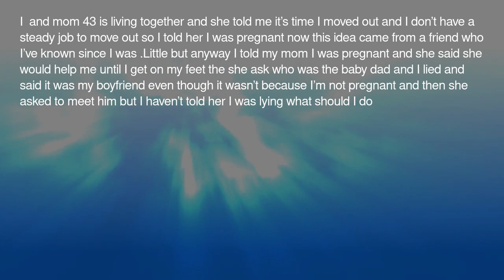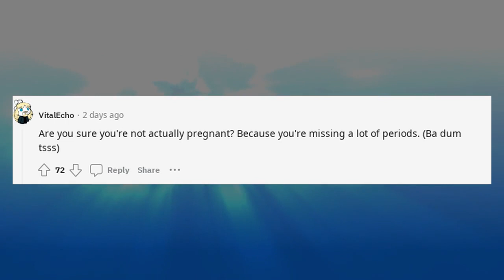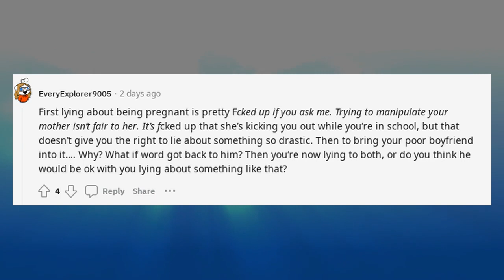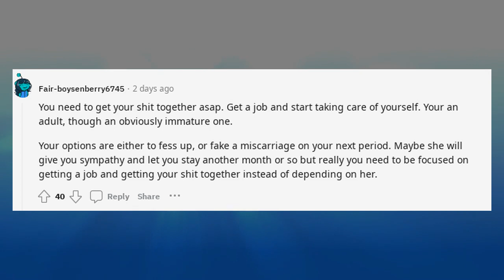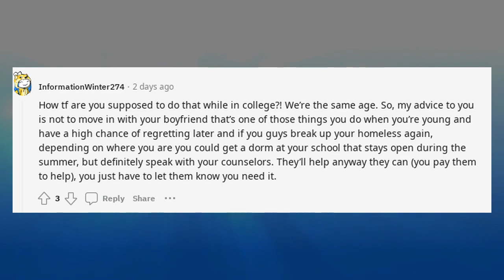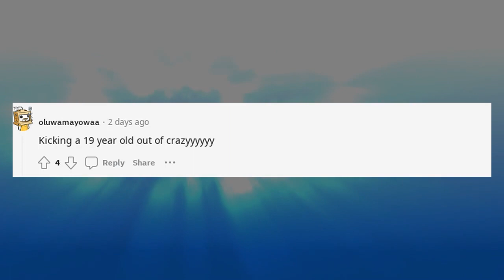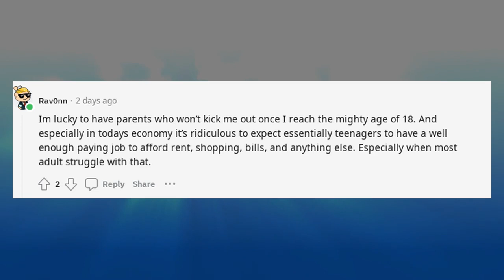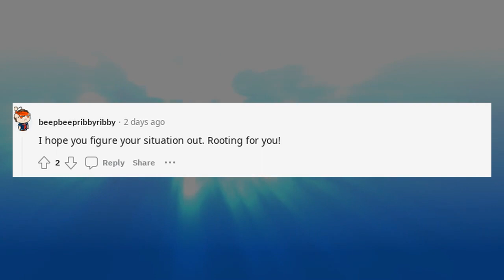Confession Reddit Stories | I told my mom I was pregnant so she wont kick me o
Welcome to Reddit Confessions and Antiwork Stories Time – your premier destination for the most intriguing, heartfelt, and jaw-dropping stories straight from the depths of Reddit. 🌟

I told my mom I was pregnant so she wont kick me o

🔥 What We Offer:
Here, we delve into the world of RedditConfession and RedditTrueStories, breathing life into the stories that have captivated the Reddit community. From the heart-wrenching tales of RedditConfessionsCheating to the mysterious narratives of RConfessions, our episodes are a rollercoaster of emotions and revelations.

🎙️ Episode Variety:
Our content spectrum ranges from confession reddit discussions to the uncharted territories of TheConfessionHub. For those who relish in drama, our cheating confession reddit and ConfessionsStoriesAnonymous segments are not to be missed. We cover everything from reddit stories about cheating to the light-hearted yet profound reddit stories crush confession.

🌌 Beyond Confessions:
But wait, there's more! We're not just about confessions. Our RedditStoryPodcast dives into a myriad of reddit stories with updates, from reddit dark confession to reddit stories scary confessions. If you're intrigued by reddit stories of cheating or enjoy the suspense of reddit stories missed hints, you'll feel right at home here.

🎞️ Special Segments:
Our special segments include themes akin to 'Confessions of a Shopaholic' and similar confession-styled stories, perfect for those who seek a mix of humor, drama, and authenticity.

Don't miss out on our vivid storytelling and transformative journeys.

📅 What's Next:
And for those who love a good twist, we've got reddit stories truth or and reddit stories part 1 lined up, promising to keep you at the edge of your seat.

📚 Explore More:
Dive deeper into the world of Reddit with us. From reddit getting caught stories to reddit messed up stories, our channel is a treasure trove for those who crave raw, real-life experiences and confessions.

💌 Interact & Engage:
We love hearing from you, whether it's your take on reddit stories significant other or feedback on our reddit stories dating advice.

🌃 A Night of Confessions:
As the night falls, get ready for our exclusive ConfessionNight series, where we explore the most mysterious and thrilling real confession stories and TrueConfessionStories.

🎤 Your Stories, Our Voice:
Have a confession or a story to share? We're all ears! Send us your reddit stories scary dates or any personal co